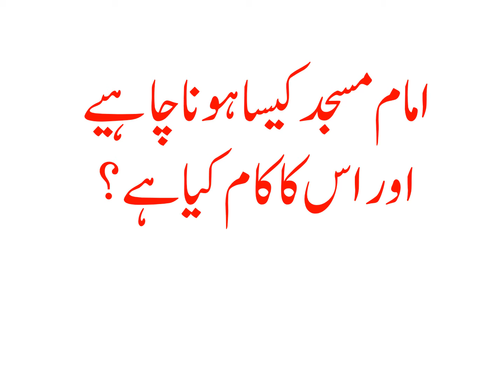IMAM MASJID KESA HONA CHAHIYE AUR USS KA KAAM KIYA HAI?